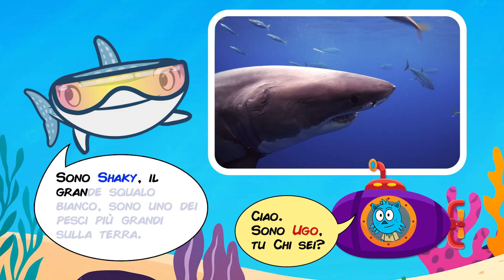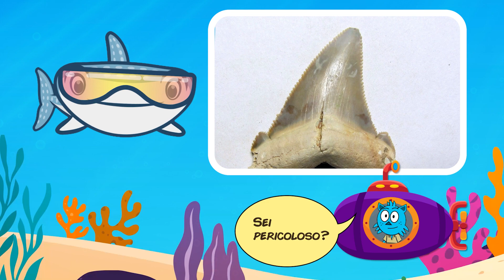Ugo incontra gli animali! Il Grande squalo bianco | Storie per bambini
Oggi Ugo incontrerà da vicino il grande squalo bianco.
Scopriamo tante curiosità su beste stupendo pesce.

Ugo Kids TV è un canale educativo per bambini, bambini in età prescolare, bambini dell'asilo e studenti delle scuole elementari per imparare la lingua e le abilità di vita. I bambini possono esplorare parlare, ascoltare e leggere attraverso poesie, canzoni, schede flash e molti video divertenti.